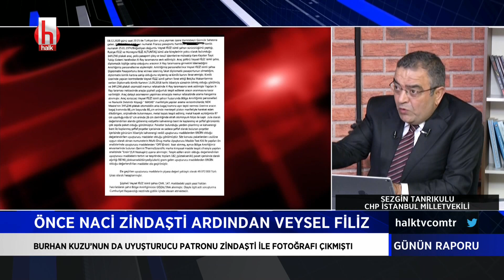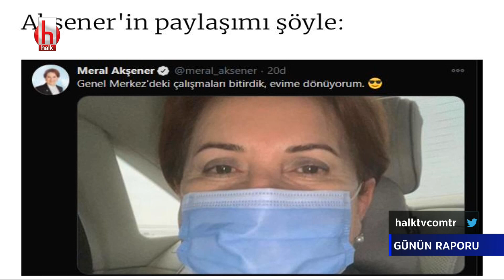Sezgin Tanrıkulu, AİHM'in Demirtaş kararını değerlendirdi | Günün Raporu 2.Bölüm 24 Aralık 2020